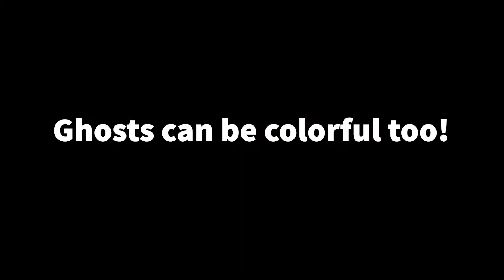2 minute Ghost Face Paint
This quick fun Ghost face painting was made with the Emoji Ghost stencil available

Colors Needed:
Background:  Silly Farm Mermaid Pixie rainbow cake
Ghost:  Any white paint
Black:  Global Strong Black (or any black)

Visit Elaborate Eyes stencil shop on Etsy for more great Halloween stencils!